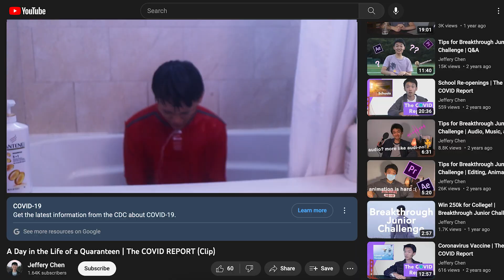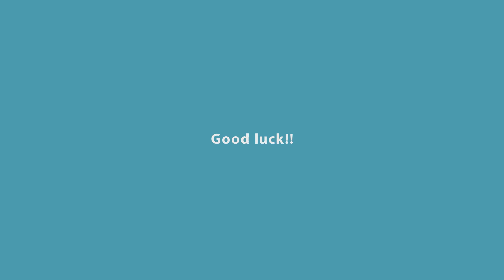Breakthrough Junior Challenge Winner Jeffery Chen Encourages YOU to Participate in the Challenge!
The Breakthrough Junior Challenge aims to bring big ideas in life sciences, physics and math to people all over the world. If you are 13-18, choose a concept or theory in mathematics, life sciences, or fundamental physics that’s important to understand but challenging to explain and create a video to get the idea across in an engaging, illuminating, and imaginative way. New this year: Maximum video length is 2 minutes (2:00 on the YouTube time counter).